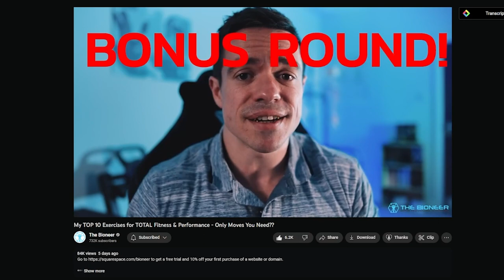The Only 3 Exercises I Do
Just focusing on the barebone basics!